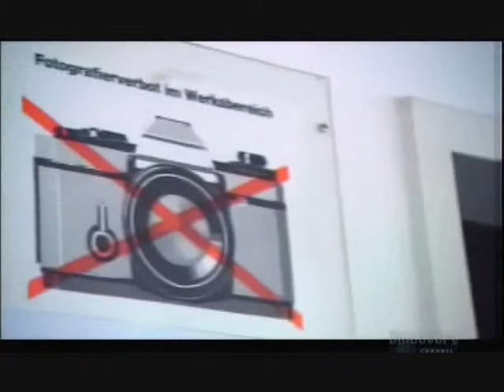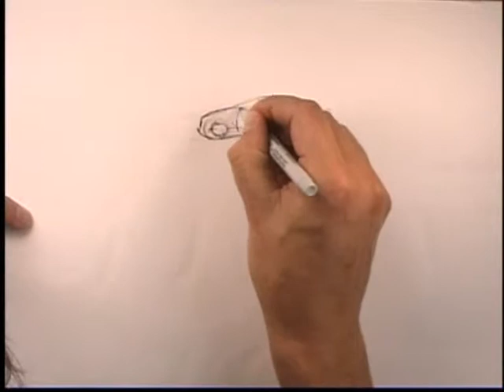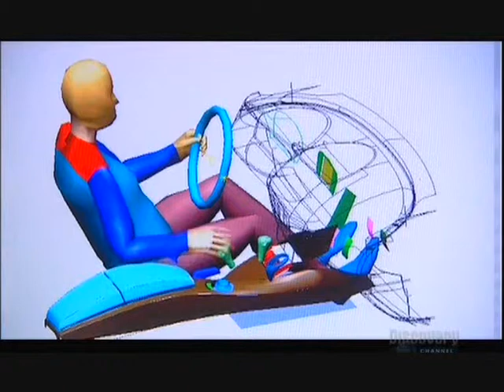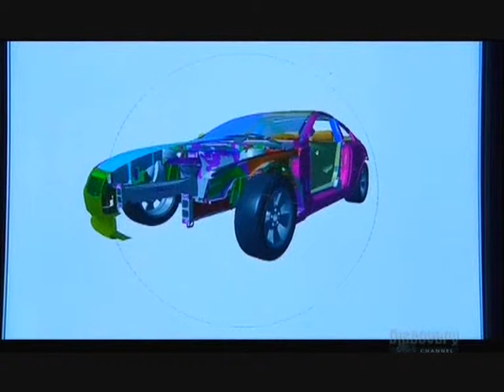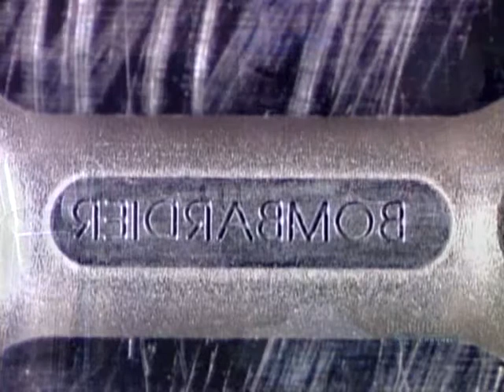how cars are made, como hacen coches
fron row materials to final product

desde materia prima hasta producto final